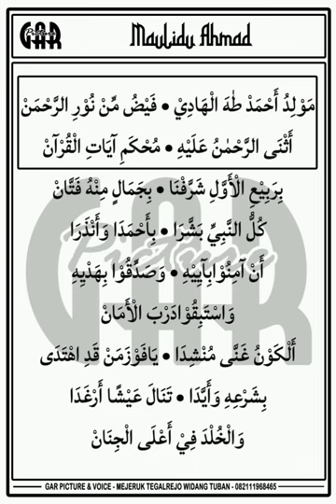Teks Maulidu Ahmad